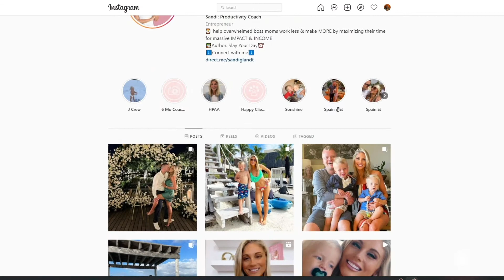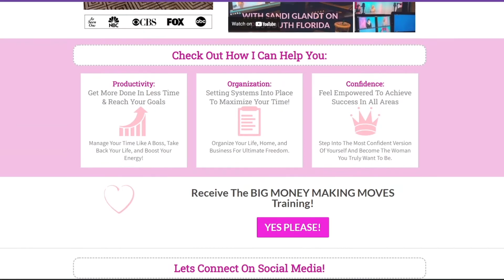Sandi Glandt Pulls Up as Co-Host on The CONNECT Network TV on The CW Miami!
Sandi Glandt checks in as  guest host for today’s show. She, Stichiz, and Leanne Lopez Mosley  dive into how Sandi helps women maximize their time especially during the busy holiday season.

Sandi also breaks down how to create better habits as we approach the new year. She also opens up about attending Grant Cardone Foundation’s 10x event and what she learned there.